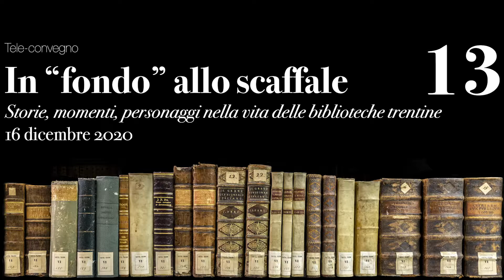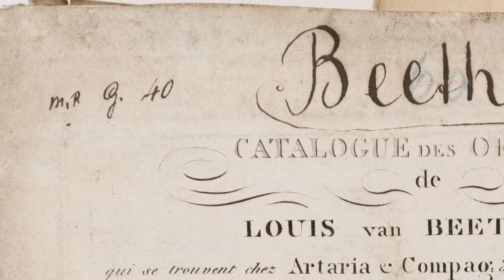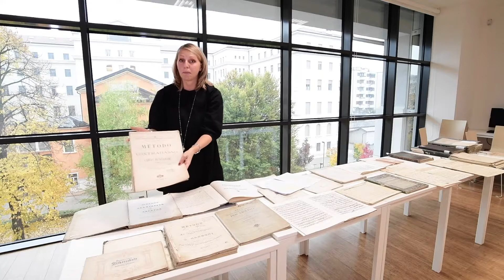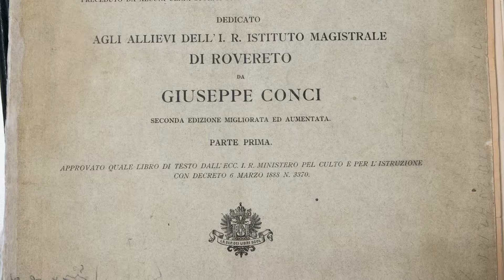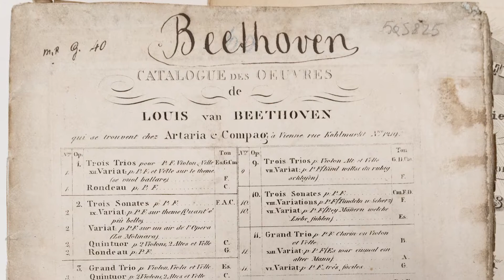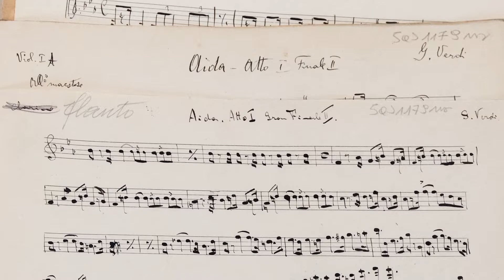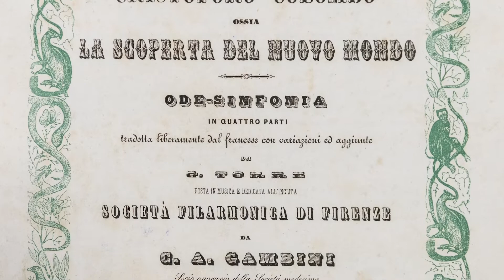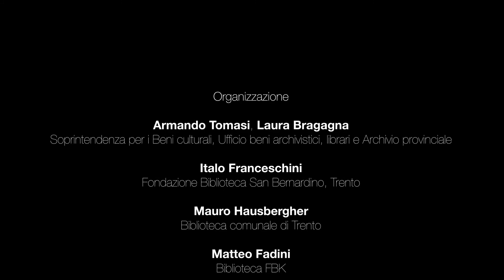In "fondo" allo scaffale: 13. Cecilia Delama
In "fondo" allo scaffale: storie, momenti, personaggi nella vita delle biblioteche trentine - 13. Cecilia Delama

Tele-convegno In "fondo" allo scaffale: storie, momenti, personaggi nella vita delle biblioteche trentine (16 dicembre 2020)

III. Musica e poesia

Cecilia Delama, Università degli Studi di Trento e Biblioteca Diocesana Vigilianum
Musica e spettacolo nel Seminario minore di Trento a fine Ottocento

Organizzazione
Armando Tomasi, Laura Bragagna (Soprintendenza per i Beni culturali, Ufficio Beni archivistici, librari e archivio provinciale)
Italo Franceschini (Fondazione Biblioteca San Bernardino, Trento)
Mauro Hausbergher (Biblioteca comunale di Trento)
Matteo Fadini (Biblioteca FBK)

Registrazione e post-produzione degli interventi
Walter Biondani (Soprintendenza per i Beni culturali, Ufficio Beni archivistici, librari e Archivio provinciale, Laboratorio di fotografia e digitalizzazione)